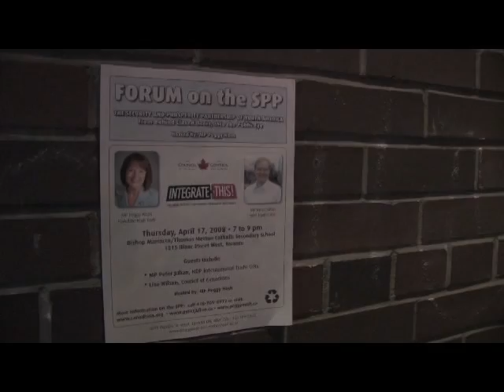Peter Julian on the SPP and NAU - Full Interview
The full interview with Peter Julian of the NDP, part of which was featured in The Nation's Deathbed.

Mr. Julian's remarks are very revealing to where the NDP stand in terms of "differentiating between the North American Union and the SPP". The NDP refuses to call it for what it is.